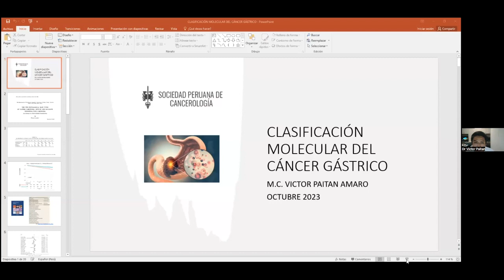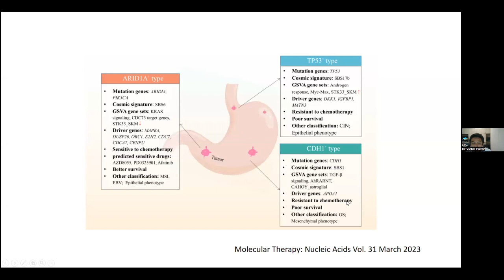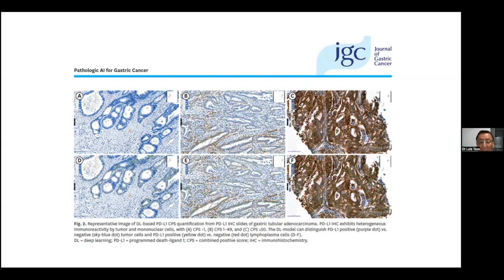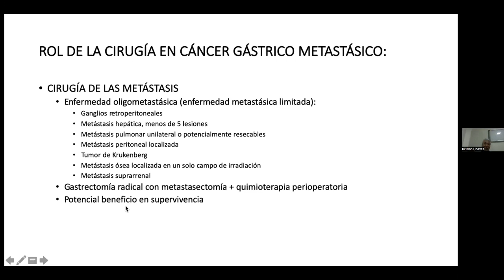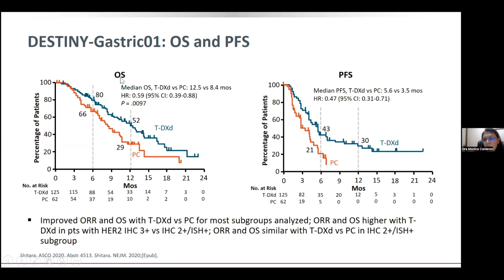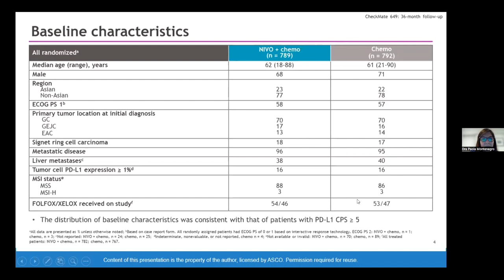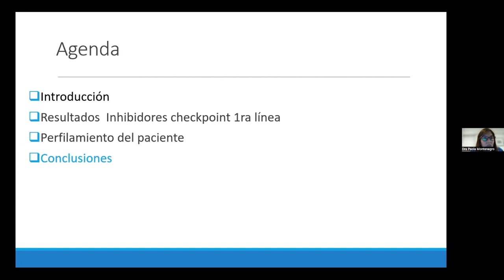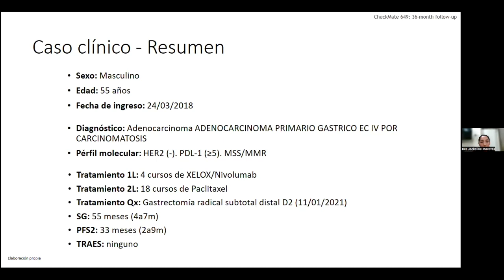Cáncer Gástrico Metastásico